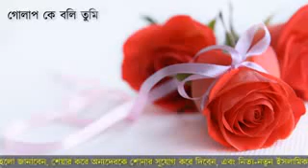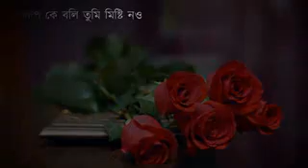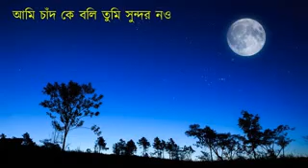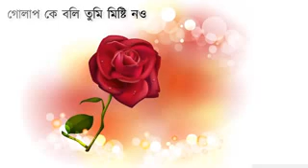আমি চাঁদ কে বলি‌ তুমি সুন্দর নই‌